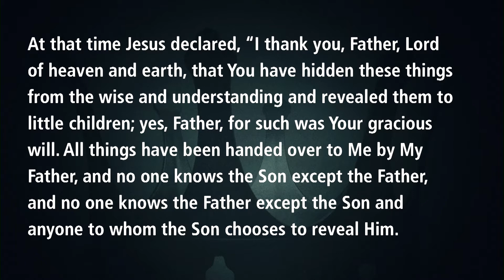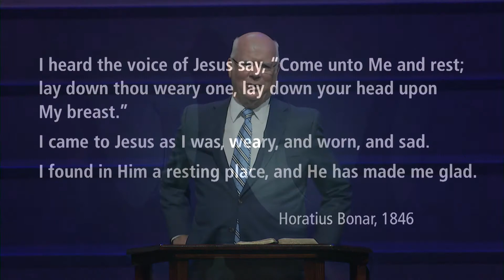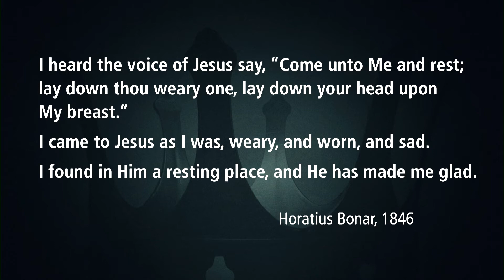Restless Hearts | The Gospel of Matthew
Matthew 11:25-30

Pastor Munro is currently preaching through Matthew on Sunday mornings. The Gospel of Matthew helps us to understand who Jesus is: the long-promised Messiah of the Old Testament. He is also the Savior who conquers sin, Satan, and death, and reigns eternally as King of kings. Do you know this Jesus?